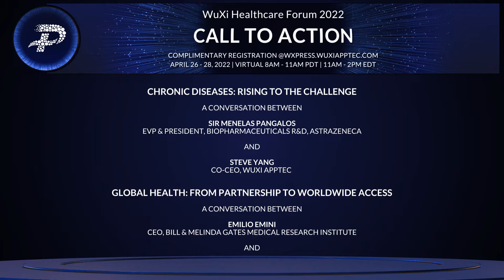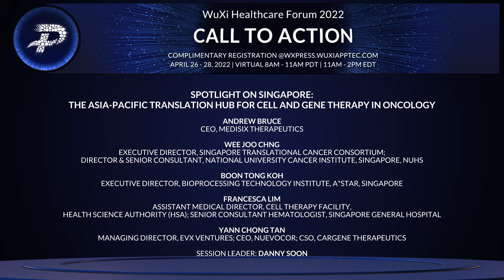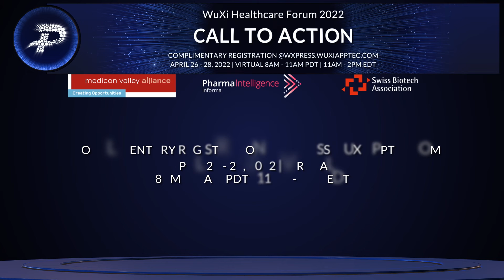WuXi Healthcare Forum 2022: Call to Action | Agenda Trailer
As our industry and R&D ecosystem converge to respond to the World Health Organization’s calls for urgent action to address Noncommunicable Diseases (NCD), we invite you to join thousands of colleagues from around the world virtually on April 26-28 for the complimentary & global WuXi Healthcare Forum.

With cardiovascular diseases, cancer, and neurological disorders as the top challenges collectively responsible for almost 70% of all deaths worldwide — and pressing infectious diseases which account for some of the most urgent global health crises, it is important now more than ever for global collaboration to affect tangible solutions to turn the tables on these illnesses.